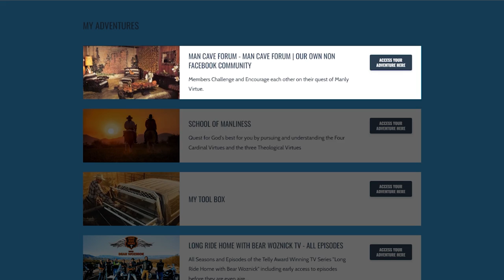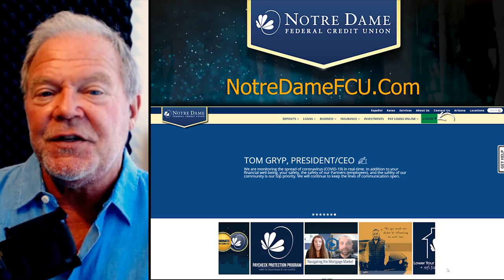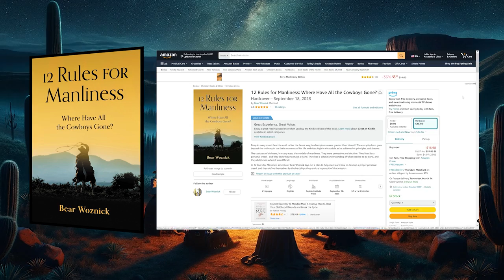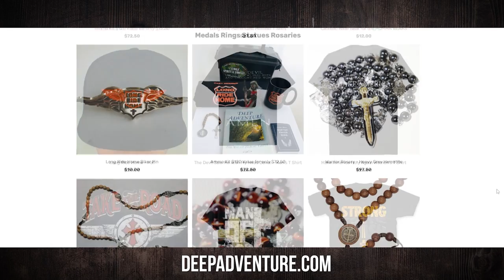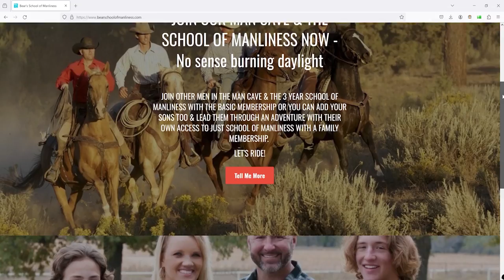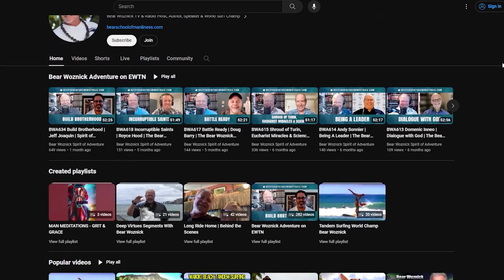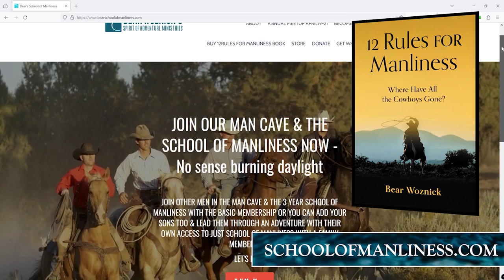BWA668 Put the Vigor in Virtue | Deacon Don Prendergast | Spirit of Adventure Ministries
Join us in this inspiring episode with Deacon Don Prendergast! Deacon Don shares his incredible journey from a military man and NYPD detective to a deacon in the Orlando Diocese. We discuss what it means to live an authentic life of manliness and virtue in today’s world. From his roots in the Boy Scouts to his powerful ordination moment at St. Patrick’s Cathedral, Deacon Don reflects on how his faith was forged over the years. Together, we explore the importance of being strong men in a society that often challenges traditional values, and the role of the Gospel in our current cultural moment. Don't miss this deep and engaging conversation about faith, manliness, and the calling to live a virtuous life.